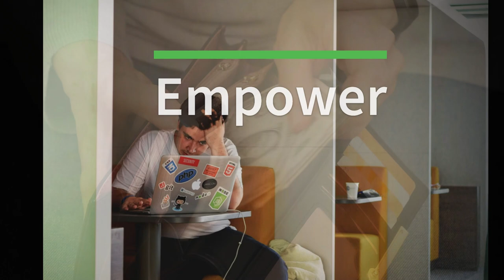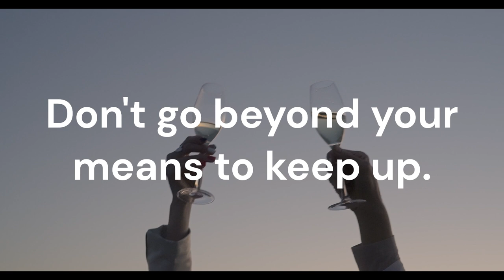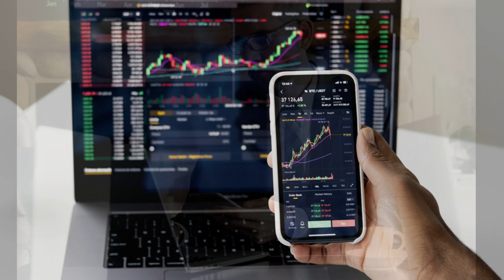How You May Be Unknowingly Picking Up Bad Financial Habits From Your Friends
Did you know that the average person loses around $1,500 a year due to friends negatively impacting their finances? That's a staggering amount of money!

In this video, we delve into the dangerous territory of having friends who secretly wreak havoc on your finances. From peer pressure to overspending, discover the subtle ways in which your social circle can impact your financial well-being. Learn how to identify these bad money habits and take control of your own financial future. Watch now to protect yourself from friends who may be unknowingly leading you down a path of financial ruin.